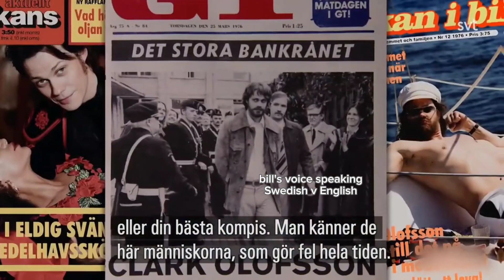Bill Skarsgård | Swedish v English